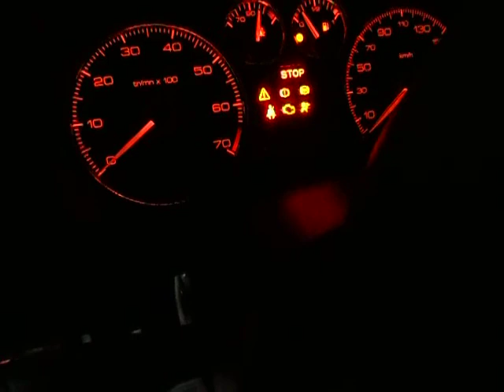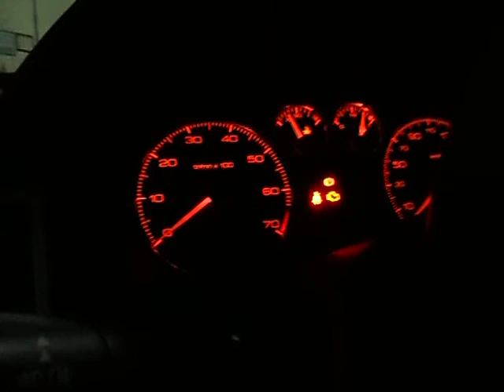307 Não pega na partida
Fica a dica caso seja o mesmo problema